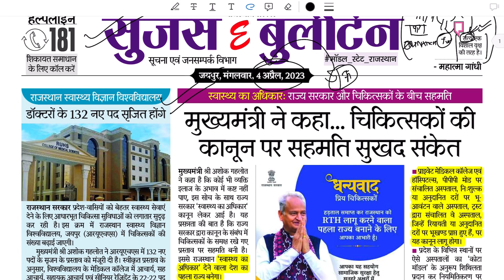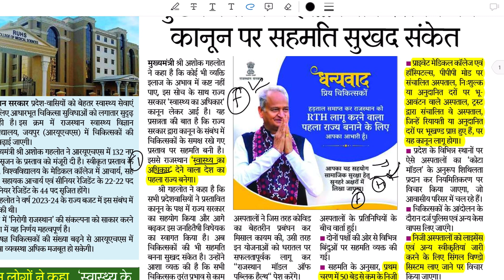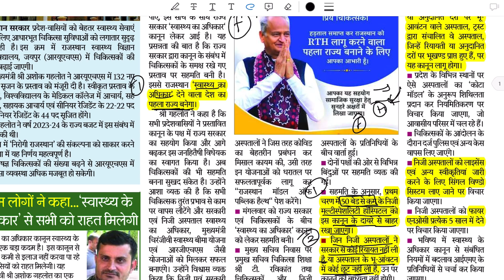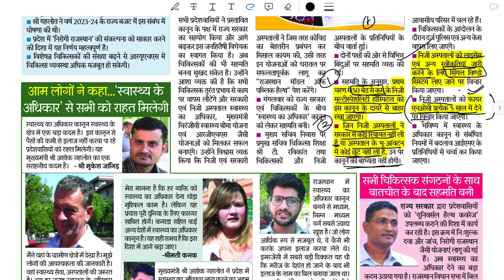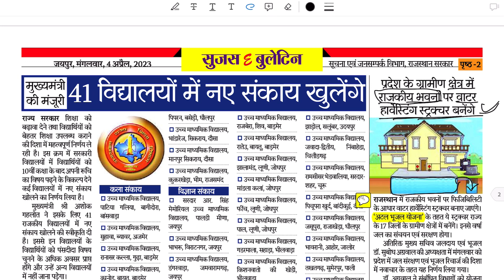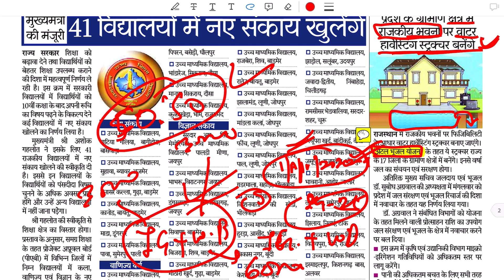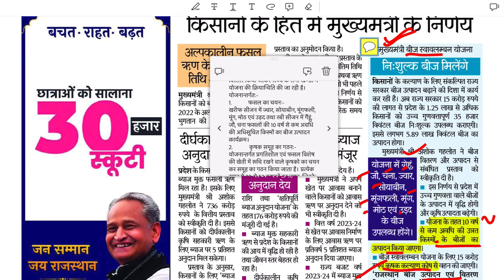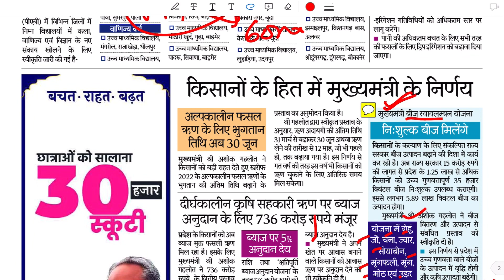Rajasthan current affairs daily news for all competitive exams 4 / 5 APRIL 2023